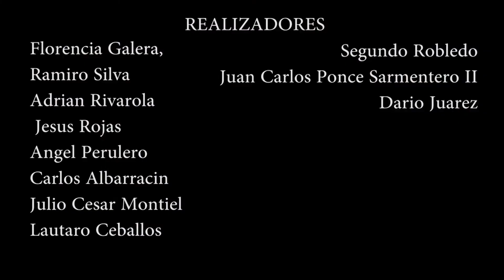DJ Delmar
Cortos realizados en Delmar durante el año 2017